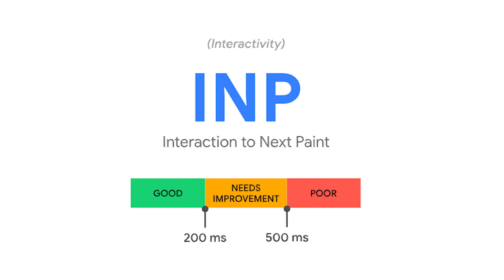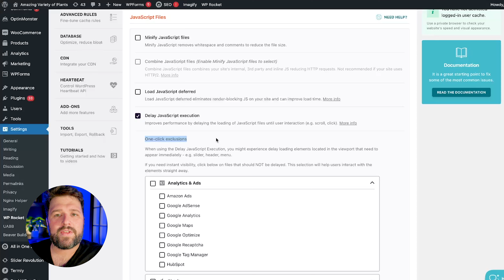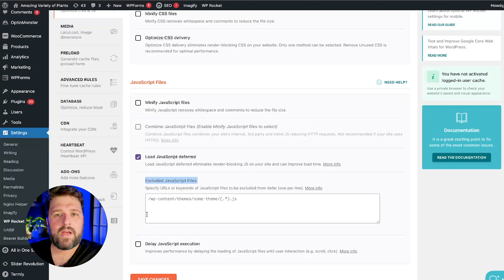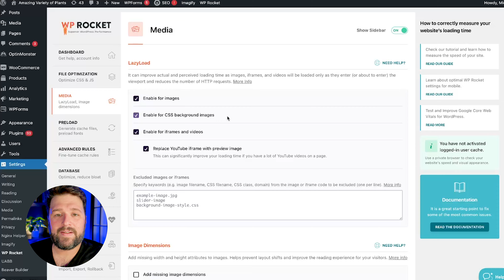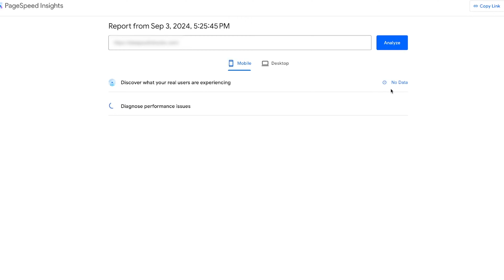[TUTORIAL] - How to Improve INP With WP Rocket - 2025 Edition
INP (Interaction to Next Paint) is one of the 3 Core Web Vitals metrics. It measures how long it takes for the browser to respond to the first user’s interaction with a page (clicking on a link for example).

A good INP score needs to have an Interaction to Next Paint of less or equal to 200 milliseconds.

WP Rocket is the easiest way to make your WordPress website faster and boost your Google PageSpeed score. Get more traffic, better engagement, and higher conversions effortlessly.